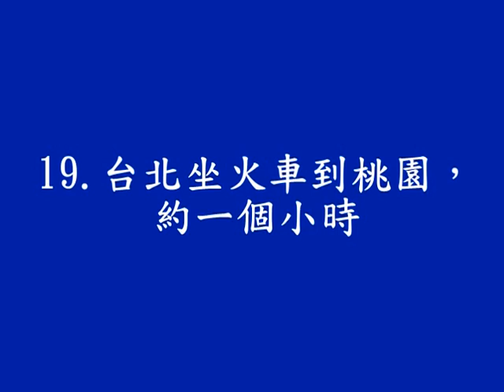手語入門之四 【時間】19 台北坐火車到桃園，約ㄧ個小時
給初學手語的朋友2009
19. 台北坐火車到桃園，約ㄧ個小時